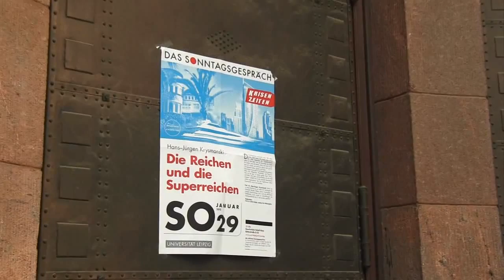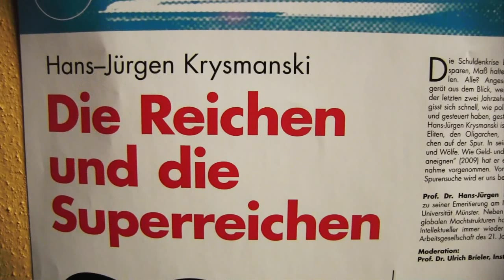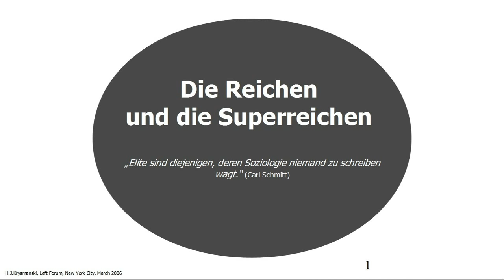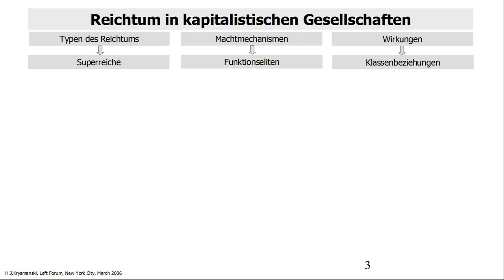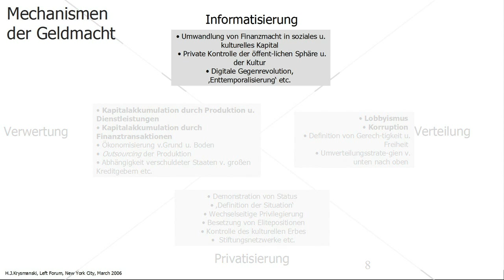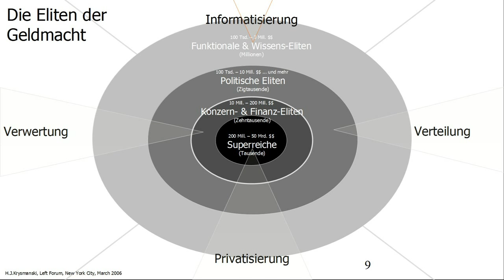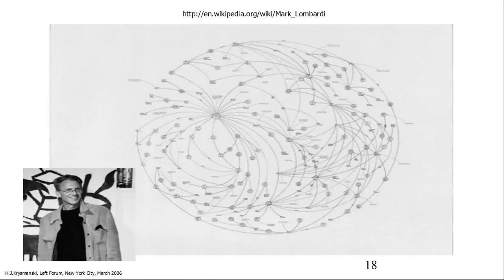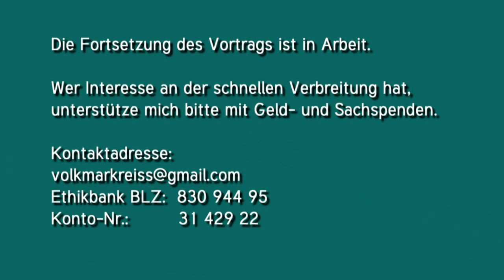Die Reichen und die Superreichen Teil 1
Infos aus der Pressemeldung der Uni Leipzig

Moderator Prof. Dr. Ulrich Brieler am 29. Januar den Soziologen Prof. Dr. Hans-Jürgen Krysmanski ein. Das Thema dieses 38. Sonntagsgesprächs lautet: Die Reichen und die Superreichen.

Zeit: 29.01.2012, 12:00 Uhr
Ort: Geschwister-Scholl-Haus
Ritterstraße 8-10
04109 Leipzig

Die Schuldenkrise beherrscht alles. Alle sollen sparen, Maß halten, den Gürtel enger schnallen. Angesichts der Schuldenrhetorik gerät aus dem Blick, wer die Nutznießer der Politik der vergangenen zwei Jahrzehnte waren und sind. Es vergisst sich schnell, wie politische Akteure dies gewollt und gesteuert haben, gestern und heute.

Der Soziologe Prof. Dr. Hans-Jürgen Krysmanski ist seit langem den globalen Eliten, den Oligarchen, Plutokraten und Superreichen auf der Spur. In seinem großen Buch "Hirten und Wölfe. Wie Geld- und Machteliten sich die Welt aneignen" (2009) hat er eine aktuelle Bestandsaufnahme vorgenommen. Von den Ergebnissen dieser Spurensuche wird er bei dem Sonntagsgespräch berichten. Die Veranstaltung ist öffentlich, der Eintritt kostenlos.

Krysmanski lehrte bis zu seiner Emeritierung am Institut für Soziologie der Universität Münster. Neben seinen Forschungen zu globalen Machtstrukturen hat er sich als öffentlicher Intellektueller immer wieder zu Zukunftsfragen der Arbeitsgesellschaft des 21. Jahrhundert geäußert.

Das "Sonntagsgespräch" existiert seit 2003. Der Erfinder und erste Moderator war Prof. Dr. Georg Meggle, langjähriger Lehrstuhlinhaber am Institut für Philosophie der Universität Leipzig. Georg Meggle hat dem "Sonntagsgespräch" Idee und Entwurf gegeben. Georg Meggle hat das Rektoratskollegium der Universität Leipzig von diesem Vorhaben überzeugt. Renommierte internationale Intellektuelle wie Noam Chomsky, Ted Honderich, Julian Nida-Rümelin oder Manfred Frank sind seinem Ruf nach Leipzig gefolgt. Im Wintersemester 2007 hat Prof. Dr. Ulrich Brieler aus dem Geschäftsbereich des Oberbürgermeisters der Stadt Leipzig den Staffelstab von Georg Meggle übernommen.

Anmerkung: Sehr zu empfehlen ist das Interview mit Ken Jebsen auf dem YouTube-Kanal Kenfm2008